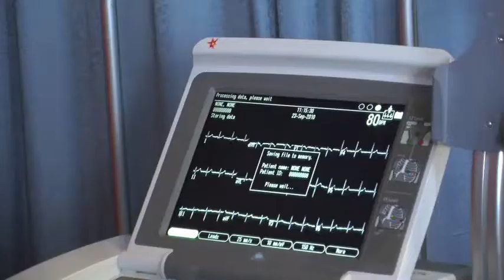The HEARTS Program | Courtney Lee Visists Hogg Middle School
Courtney Lee visits Hogg Middle School with our team of doctors to spread the word on the importance of getting heart screenings.

Full Transcript:
Dr.  Asif Ali: HEARTS stands for Houston Early Age Testing and screening Study and why we're out here today is we're... really, just that, we're screening sixth graders here at Hogg Middle School.

Courtney Lee: Today I was out here supporting the HEARTS movement with getting your heart screened.  It was a touching story; it was touching to me because I have a friend that passed away in college; he passed away from sudden cardiac arrest and it touched home base with me, so I wanted to come out here and share my story with these guys.

Dr. John Higgins:  Hearing stories like Courtney telling about a friend of his who died from sudden cardiac arrest, you know, this is happening, so it's not like one of those problems where you can just say, well, that's not going to happen to me or my friends.  It is happening to you or your friends, and we have a potential solution.  We're checking the electrical tracing of the heart, the EKG and we're doing an ultrasound of the heart, and so we're able to see a lot more and find a lot more problems.  We are starting in Houston.  We are working through the Texas senate to get a bill passed which would help us to get this testing into other parts of the state and then after that our ultimate goal is to spread it outside of the state.  And we've got some people interested in other states in beginning the HEARTS program.  So that's where we're heading, we're heading out and beyond.